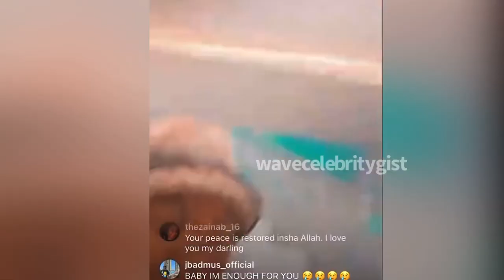NKECHI BLESSING SUNDAY VS GISTLOVER BLOG , SW£ARS AND CURSE ON IG LIVE AMIDST RELATIONSHIP OUTBURST